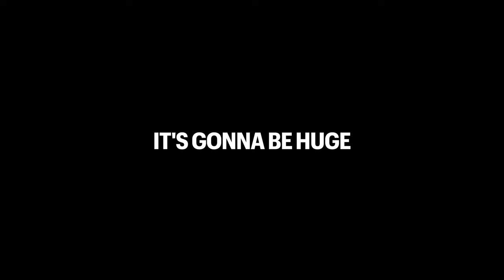See You Next Year! | Dollhouse Vlog 30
Our final show for 2021 in Sydney. See you in 2022 Doll Army! Another headlining show and new music coming soon...

Special thanks to "Bailey Howick Media" for the incredible footage used in the vlog.

(SAT 5 FEB, 2022 - MEL)

We are an Australian Rock Band living our dream. Welcome to our life.